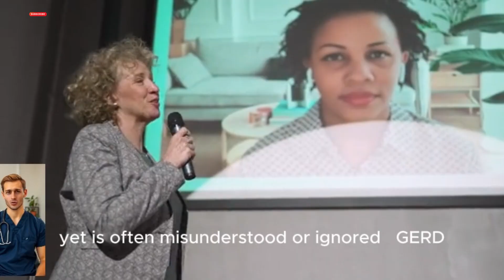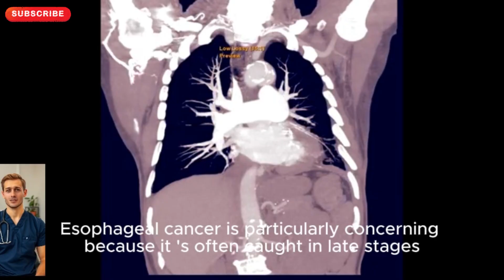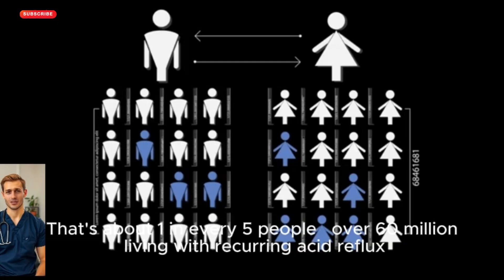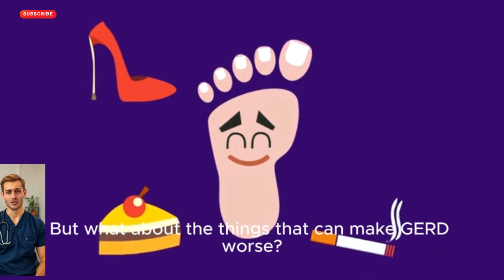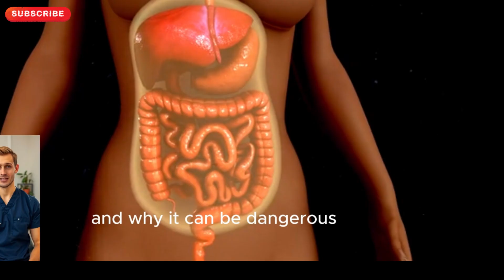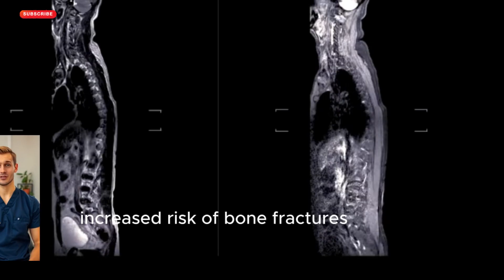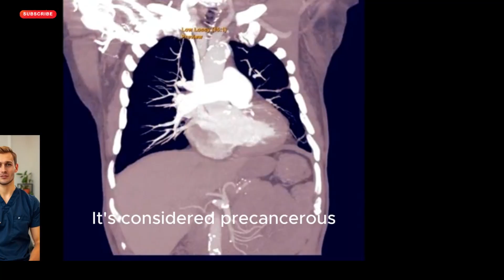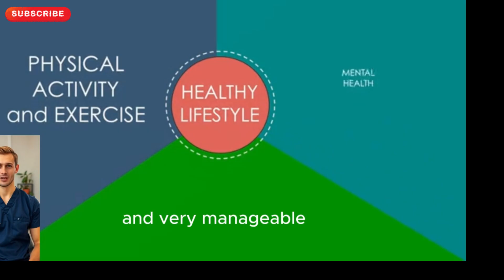GERD & Acid Reflux Treatment Explained by Doctor | Silent Reflux, Dangerous Signs & Cancer Risk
GERD (acid reflux) is more than just heartburn — it can silently damage your esophagus and increase cancer risk. This doctor-explained video reveals the early signs, causes, and best treatments, according to U.S. medical guidelines.
What is GERD and why does it affect over 20% of American adults? In this medically-reviewed video, Dr. [Your Name], a U.S.-based physician, explains everything you need to know about gastroesophageal reflux disease (GERD) — from silent symptoms like dry cough and hoarseness, to long-term risks such as Barrett's esophagus and esophageal cancer.

You’ll learn:

What GERD is and how it affects your digestive tract

Who’s at risk (obesity, smoking, age, diet, stress)

Common and silent symptoms most people ignore

Natural remedies and lifestyle changes proven to help

Medical treatments: antacids, H2 blockers, and PPIs

When to seek medical help and ask for an endoscopy

How GERD can lead to serious complications if untreated
We also explore the hidden dangers of long-term proton pump inhibitor (PPI) use and what the latest U.S. medical guidelines suggest for safe and effective GERD treatment.
Whether you suffer from occasional heartburn or chronic acid reflux, this video offers trusted, easy-to-follow advice grounded in American College of Gastroenterology and NIDDK data.

👉 Watch now to protect your esophagus, improve digestion, and avoid long-term damage.
Key Topics Covered: acid reflux treatment, silent reflux, GERD symptoms, Barrett's esophagus risk, and doctor explains GERD – explained in plain English by a U.S. doctor.